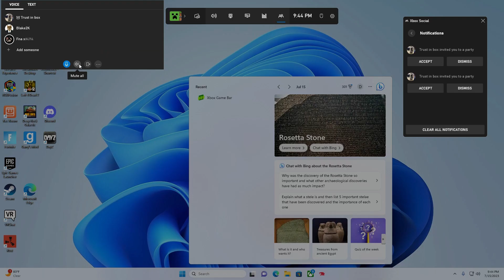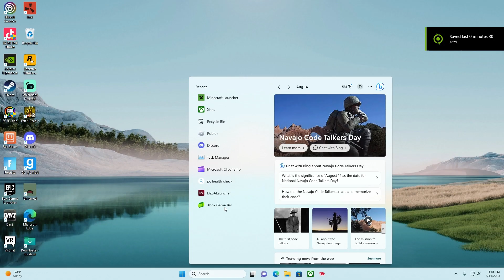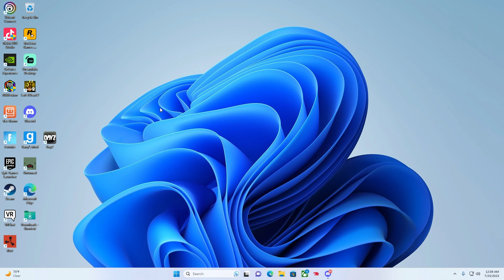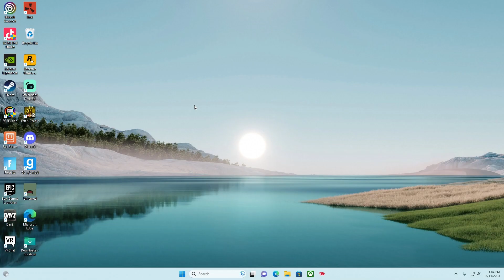BEST OF 2023